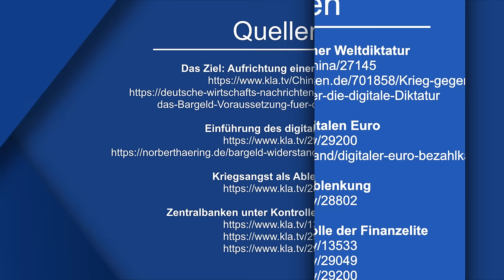Ernst Wolff: Digitales Zentralbankgeld – das Ende der Freiheit!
Zurzeit finden unglaubliche Umbrüche im Finanzsystem statt. Sie sind so gewaltig, dass sie laut dem Finanz- und Wirtschaftsexperten Ernst Wolff alle unsere Vorstellungen sprengen. Nahezu alle Staaten arbeiten an der Einführung einer digitalen Form von Geld. Doch mit welchem Ziel? Wer profitiert und welche Gefahren lauern dahinter?

▬▬▬▬ SICHERHEITS-HINWEIS ▬▬▬▬

▬▬▬▬ QUELLEN / LINKS ▬▬▬▬